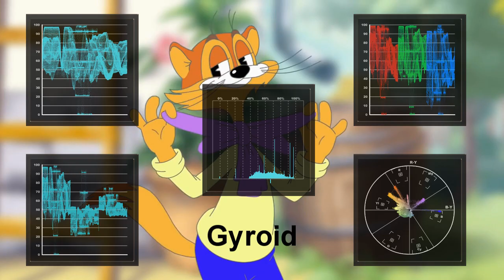CAT LEOPOLD SAYS GYROID EFFECTS ( Round 10 Me VS Stephen Mussared )